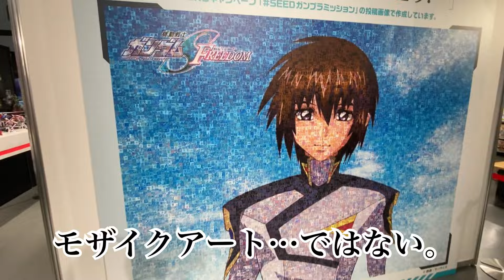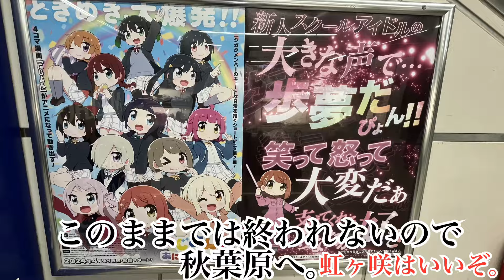変なガンダムベース【終わった】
欲しいものリスト（4月の誕生日になんかくれくれくれくれ）

いつもニコニ広告してくれるフェイリスさん、ありがとう。

▲ 2022年６月１３日、「刑法等の一部を改正する法律」（令和４年法律第６７号）が成立し、そのうち、侮辱罪の法定刑の引上げに係る規定は、同年７月７日から施行されましたので良識あるコメントをお願いします。

Youtubeチャンネル2,000人突破ありがとう！

★ボークス名古屋店様にて常に作品展示中！

この動画を見てくれたあなた、本当にありがとうございます！

最新の動画のコメントには
コメント返しするので
と通知の設定オンをお願いします！